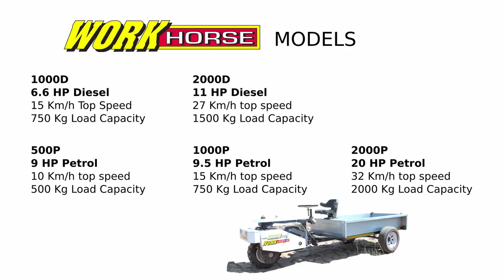GroGro Workhorse Promo Video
GroGro
OEM - Light Industrial Vehicles